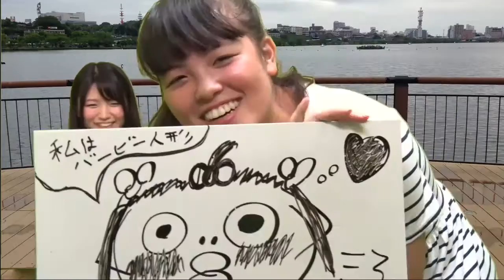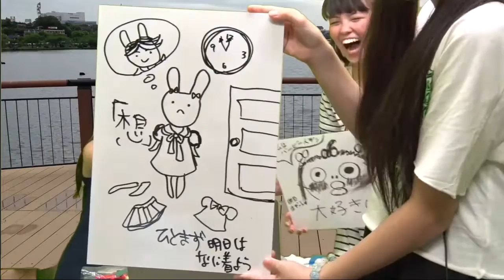ご当地ちゃんは平成◯年生まれ！さすがに埋まらん天の声との『年の差なんて！』／水戸ご当地アイドル仮のねばキラ☆キラッ）#009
水戸ご当地アイドル（仮）のプライベート、活動の最新情報、その他ゲームコーナーなどよりどりみどりの４５分☆
ねばってねばってキラッ☆と輝くアイドル目指して日々邁進中！

今宵はさゆみん、れな、こまりの３人でお届け
今日の天の声は風邪気味で絶不調！それに加え、マイペースな３人に押され天の声ノックダウン？鼻声すぎて声が二重に聞こえちゃったりするかも・・・！

「教えてご当地ちゃん」では皆様の質問にお答えします！Twitter ねばキラ までどしどし投稿してください！